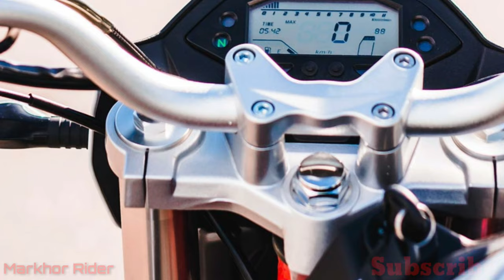Zongshen ZII 2020 | Zongshen Z2 Naked Beast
Motor:  Single Cylinder / 4T / SOHC / Balancer

Light by tubebackr Creative Commons — Attribution-NoDerivs 3.0 Unported — CC BY-ND 3.0 Free Download / Stream Music promoted by Audio Library 🎵 Track Info: Title: Light by tubebackr Genre and Mood: Dance & Electronic + Bright ——— 🎧 Available on: YouTube SoundCloud ——— 😊 Contact the Artist